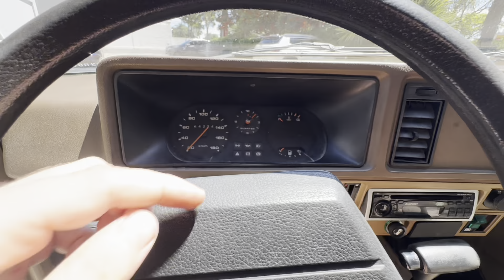CONHEÇA ESSE RARO CHEVETTE AUTOMÁTICO ORIGINAL COM APENAS 60 MIL KM